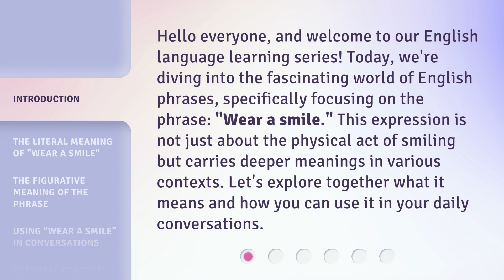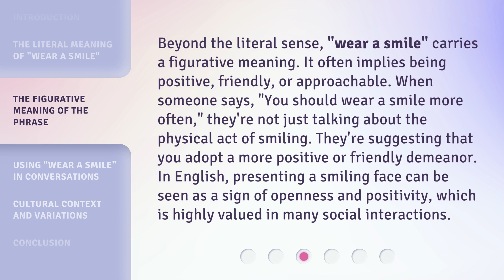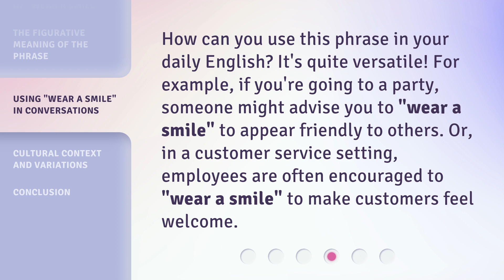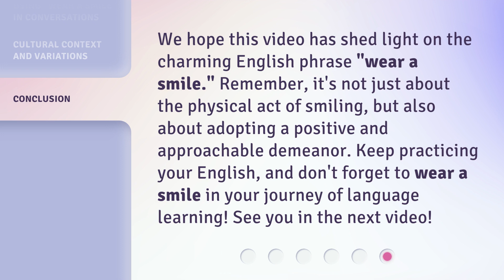Wear a Smile: Understanding the Phrase in English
00:00 • Introduction - Wear a Smile: Understanding the Phrase in English
00:35 • The Literal Meaning of "Wear a Smile"
01:08 • The Figurative Meaning of the Phrase
01:42 • Using "Wear a Smile" in Conversations
02:06 • Cultural Context and Variations